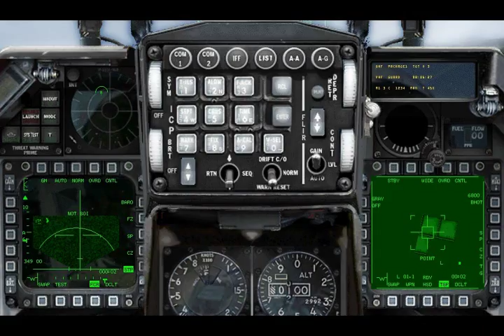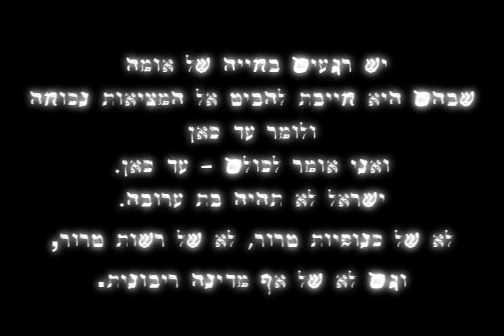שכר הולם פרק 1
סרט המתאר את מלחמת לבנון השניה
דרך עיני הטייסם